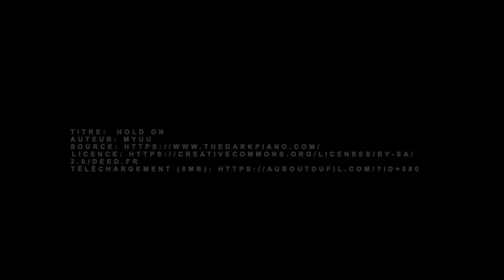30 minutes avec Marie-Christine Horn, finaliste du Prix du polar romand 2022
Les podcasts du Prix du polar romand!
30 minutes avec Marie-Christine Horn, finaliste du Prix du polar romand 2022, et son roman «Dans l’étang de feu et de soufre» (BSN Press)!
Michel Sauser et Isabelle Falconnier partent en terres fribourgeoises enquêter sur une mort mystérieuse, une relation père-fille compliquée et une omerta villageoise têtue! Interview de l’auteure et lecture d’un extrait du livre.